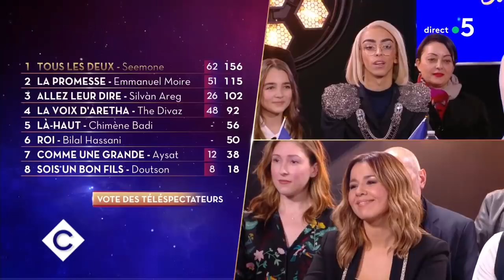Le phénomène Bilal Hassani ! - C à Vous - 29/01/2019